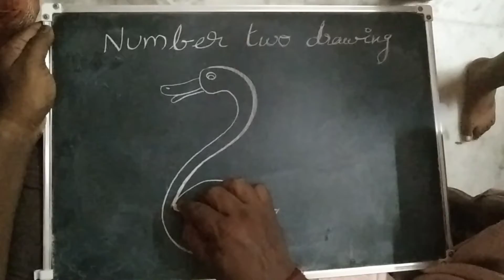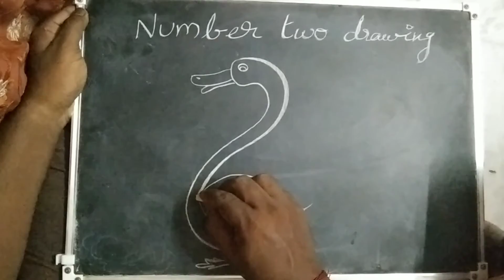Number 2 Drawing/Duck Drawing#Appu kutty channel 🙄😉